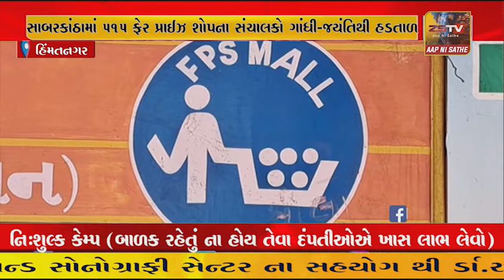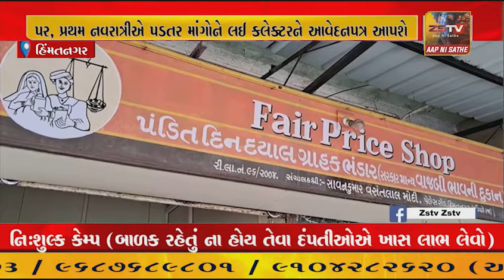સાબરકાંઠામાં 515 ફેર પ્રાઈઝ શોપના સંચાલકો ગાંધી-જયંતિથી હડતાળ પર, પ્રથમ નવરાત્રીએ પડતર માંગો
સાબરકાંઠામાં 515 ફેર પ્રાઈઝ શોપના સંચાલકો ગાંધી-જયંતિથી હડતાળ પર, પ્રથમ નવરાત્રીએ પડતર માંગોને લઈ કલેક્ટરને આવેદનપત્ર આપશે